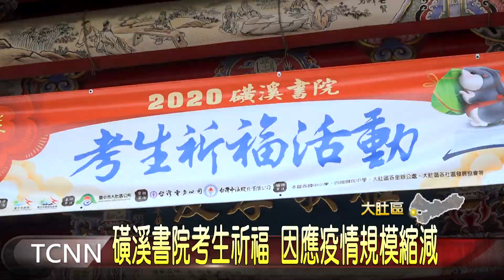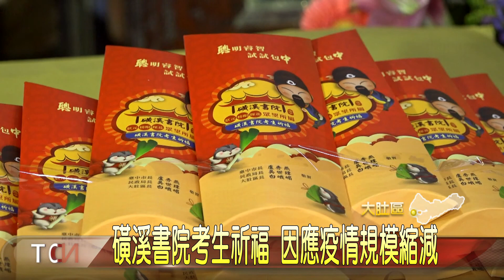大台中新聞-磺溪書院考生祈福 因應疫情規模縮減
被列為三級古蹟的大肚磺溪書院，每年都會舉辦考生祈福活動，但今年受到疫情影響，規模大幅縮減，僅僅只有邀請地方人士與部分學校師生代表參與，儘管如此，但相關的祭典仍然依照傳統古禮舉行，會後公所也會把文昌帝君加持過的好運文具組，分送到當地學校的應屆考生們，祝福他們都能考上心中理想的學校。